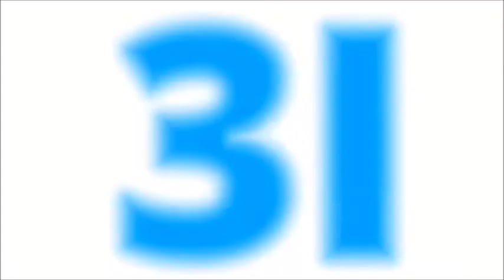Best Resort Website Design Company Udaipur, Rajasthan, India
Best Resort Website Design Company Udaipur, Rajasthan, India 3i Planet Web Design Company India - Provide Best Resort Website Design, Development, Seo, Promotion, Domain Registration, Hosting, Logo Design Services in Udaipur, Rajasthan, India.